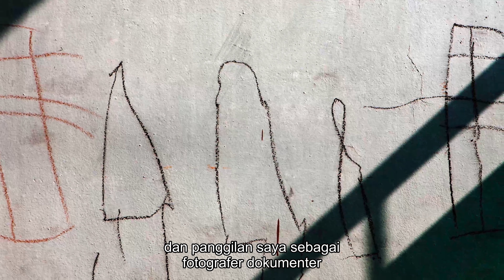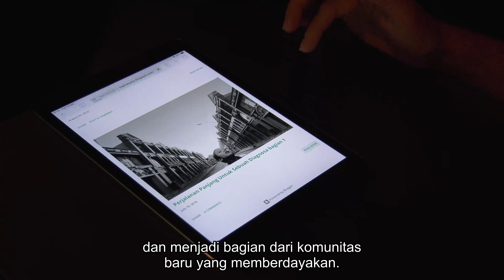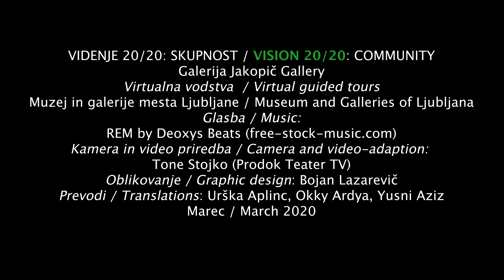Vision 20/20: Community, virtual guided tour #2 (Indonesian subtitles)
*Indonesian and English subtitles
Even before the exhibition of contemporary Indonesian engaged photography temporarily evolved into an “self-isolating exhibition”, the Jakopič Gallery had prepared virtual guided tours. Your virtual guides through 28 affecting projects, created by 27 Indonesian photographers selected through an open call, are the exhibition’s curators (Marija Skočir, Jakopič Gallery, Slovenia, Ng Swan Ti, PannaFoto, Indonesia, Saša Kralj, Living Atelier DK, Croatia) and several of the exhibiting authors.